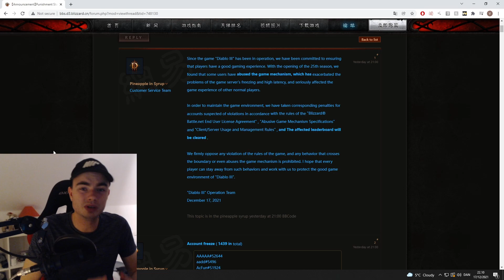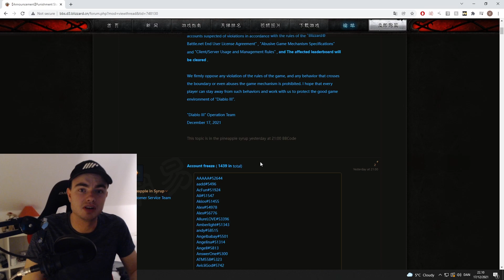Diablo 3 Season 25 Exploit FIXED + MASSIVE Banwave!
In this video we talk about the fixed demon hunter exploit / bug for season 25 diablo 3. This is done with the dh god build, and stack infinite dmg bug in d3 season 25. This exploit could ruin the entire season if Blizzard does not deal with it correctly, what do you guys think about this. This is finally fixed, and it shouldn't be long until leaderboards are cleared and everyone abusing it should be banned.
Season 25 Guides:
Discord Join our amazing community discord!
Guides (You can choose between all my builds by clicking the blue arrow in the buttom left corner)